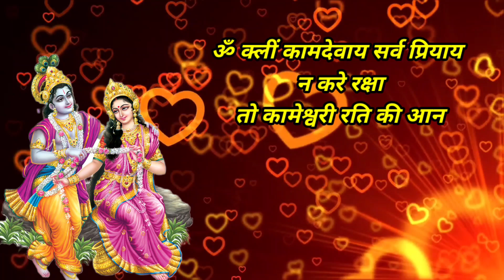Kamdev Gupt Mantra | अपने प्यार को पाने का सबसे चमत्कारी मंत्र Vashikaran Mantra | Law of attraction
ॐ क्लीं कामदेवाय नमः 108 Times | बस सुनो और अपने प्यार के बारे में सोचो प्यार आपके पीछे पीछे आयेगा।
om kleem krishanay namh
shabar mantra